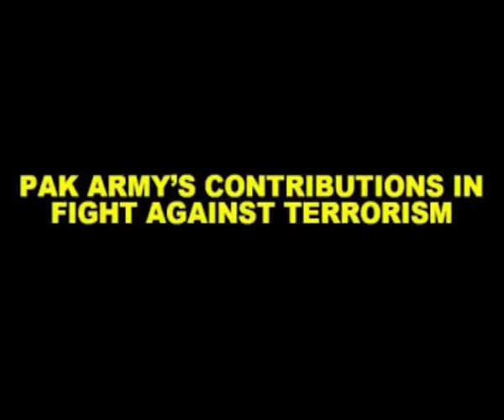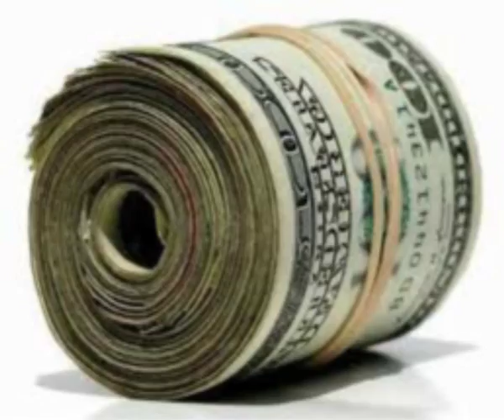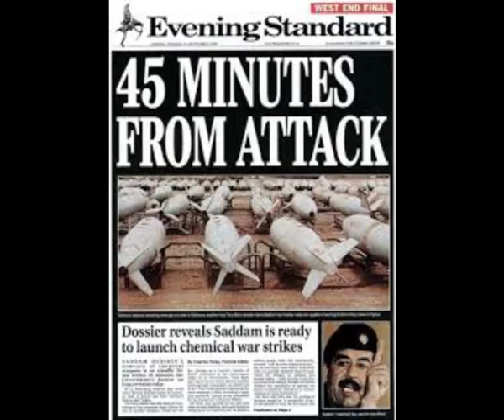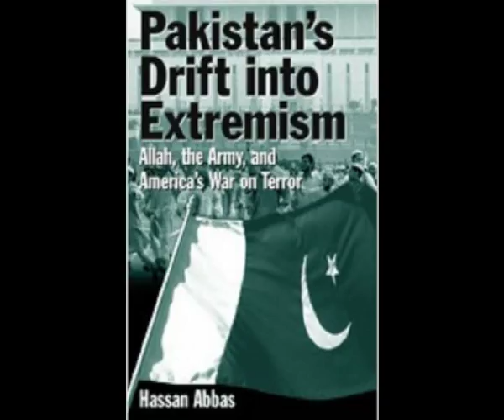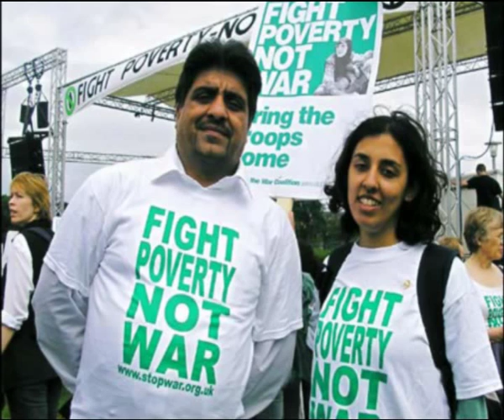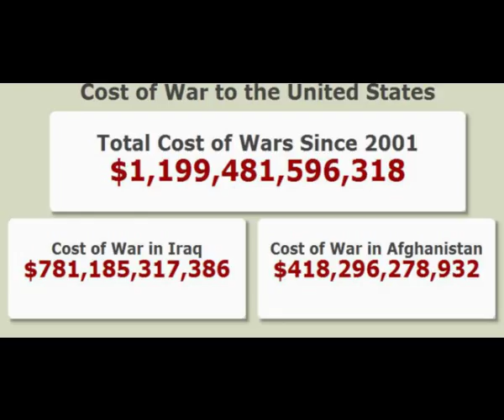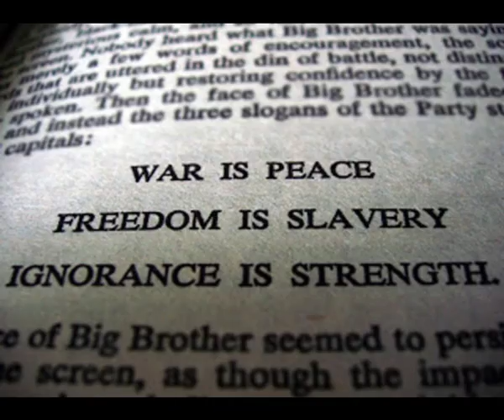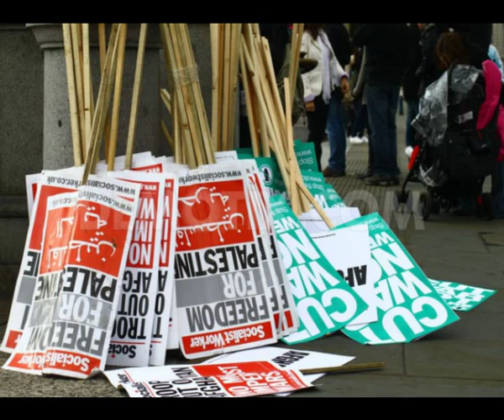Afghanistan to Pakistan on the flightpath of American Power. Tariq Ali